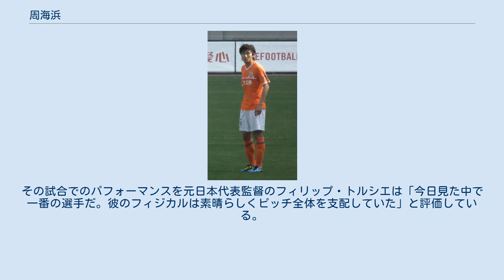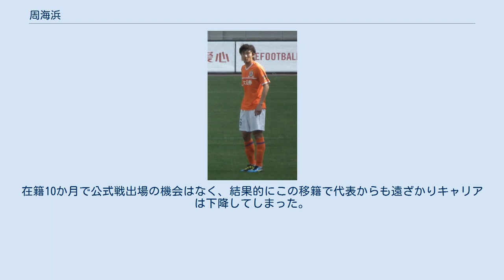周海浜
周 海濱（しゅう かいひん、Zhou Haibin , 1985年7月19日 - ）は中華人民共和国出身のプロサッカー選手。
中国・超級・山東魯能所属。
ポジションはミッドフィルダー(MF)。
 久々の中国人スター選手であり、10代から代表の主軸として活躍、未来の中国サッカーを背負って立つと期待されていた。
 中盤ならどこでもこなす器用さとともに、戦術眼、スタミナがある。
ミドルシュートも得意としており、得点力も持ち合わせている。
 1999年10月に山東魯能の下部組織に入団。
 2000年には当時の監督であった高洪波に認められU-16代表に招集され、この年から年代別代表の常連となっていった。
 2003年には18歳でプロ契約を勝ち取り、7月31日に行われた瀋陽金徳との試合でプロ初ゴールをあげる。
そしてこの年9月のチリ代表との親善試合でＡ代表デビュー、年末に行われた東アジアサッカー選手権の日本代表との試合では18歳にしてA代表の背番号10を付けた。
AFCアジアカップ2004にも出場。
 2006年に行われたトゥーロン国際大会に中国代表として出場し、アルゼンチンと対戦し1対0で勝利。
その試合でのパフォーマンスを元日本代表監督のフィリップ・トルシエは「今日見た中で一番の選手だ。彼のフィジカルは素晴らしくピッチ全体を支配していた」と評価している。
 2009年2月フリートランスファーでオランダ屈指の名門PSVアイントホーフェンに移籍。
09/10シーズンは4度ベンチ入りしたが、翌年10/11シーズンはフレット・ルッテン監督が就任後ベンチ入りも難しくなり動燃末に退団。
在籍10か月で公式戦出場の機会はなく、結果的にこの移籍で代表からも遠ざかりキャリアは下降してしまった。
 2010年、山東魯能に復帰。
2013年後半に天津泰達にレンタル移籍し翌年完全移籍も、2017年再度山東魯能に復帰している。
2020年に現役引退。